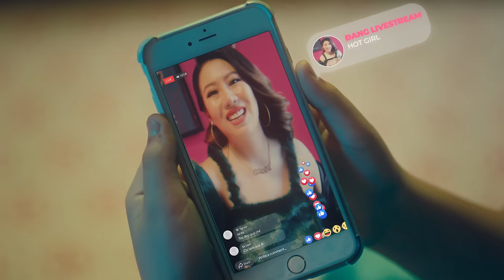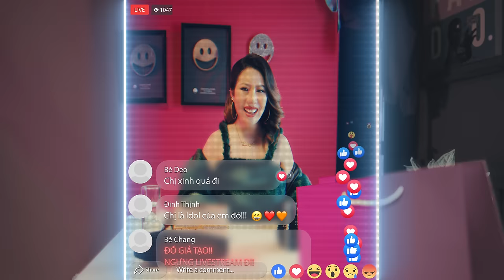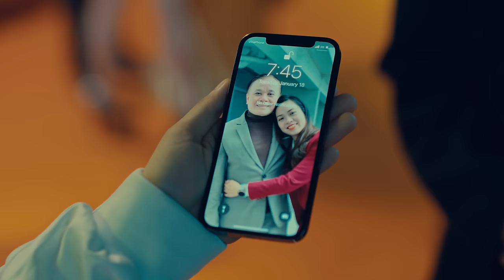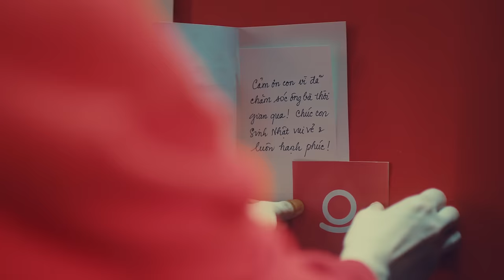CHỌN YÊU THƯƠNG, CHỌN HẠNH PHÚC | MIU LÊ x YUNO BIGBOI | OFFICIAL MUSIC VIDEO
Mỗi người đều cần phải có 1 chiếc búa cho riêng mình.
Chiếc búa ấy dùng để làm gì?
Để đập tan những chiếc mặt nạ do chính chúng ta tạo ra và đeo mỗi ngày để rồi nó bám chặt lấy khuôn mặt mỗi người và sinh ra một loại virus cực kỳ nguy hiểm.

Đó chính là virus giả trân. Loại virus này cướp đi hạnh phúc, che mờ yêu thương và điều khiển chúng ta lựa chọn làm tổn thương người khác.

Hãy cứu lấy bản thân trước loại virus này bằng cách dùng những lựa chọn chân thành nuôi nấng trái tim: ăn với mẹ một bữa cơm, gọi điện về cho ba, dũng cảm thừa nhận sai lầm và đưa tay tìm sự giúp đỡ.

Khi ấy, hạnh phúc sẽ sinh ra từ những lựa chọn yêu thương, chọn hạnh phúc ấy. Bởi vì: Hạnh Phúc Là Lựa Chọn - Đây cũng chính là thông điệp mà Miu & thương hiệu Lof muốn gửi đến tất cả mọi người thông qua MV này.

Brand Team
Executive Producer: PHAN NGOC MY
Brand Manager: HUYNH GIA CHANH
Content Advisor: TRAN THAI HAO
Brand Marketing Manager: HOAI THUONG - HUONG TRA

Production
Music producer - Music Composer: CHAU DANG KHOA
Rap Composer: YUNO BIGBOI
Arranger: CHAU DANG KHOA - QUAN MUA XUAN
Mixing & Mastering: GAUSIEUNHAN

Director: DINH HA UYEN THU
Director of Photography: DUY VK
Assistant Director: LE HOANG PHUONG
Script Writers: MINH CHAU - BR.

Project Manager: MAI HUYEN
Producer: THUY VAN
Line Producer: NHI TRUONG - MINH ANH - QUYNH NHI - HUY NGUYEN
Produced by : GANGA STUDIOS - A DIVISION OF T PRODUCTION

Art Director: KIM TRAN
Assistant Art Directors: GIANG CHAU

Camera Operator: DUY VK
Focus Puller: DUC PHAM
Gaffer: NGUYEN QUOC TRUNG
D.I.T: NGUYEN HUY KHOI
Camera Equipment: ARROW FLYCAM
Lighting Equipment: CINELIGHT
Production Designer: SANG SANG TEAM

Post - House
Post Production: GU POST HOUSE
Editor: BR. - TRAN MINH NHUT
Colorist - Post : DENNIS VO
VFX by: FLOW STUDIO - PLUS STUDIO™ VIET NAM
VFX Leader - Compositor of FLOW STUDIO: DINH THINH
3D Artist of FLOW STUDIO: TRUONG GIANG
Rotoscoping of FLOW STUDIO: THY VU GROUP
Online Artist: TRAN MINH NHUT
Post - Producer: CHERRY DEO

Choreographers: TAN NGUYEN A.K.A REDCAT
Dancer: XUAN AN - RITA LEE - PHAM NGHI - MY QUAN - YEN LAN - THANH GIANG - HONG NGOC - VAN PHU - THUY VY - MINH THAI - PHUONG VY

Stylist: GUNG
Stylist Assistant: QINATASHA & HUYNH THANH THO
Graphic Designer: QUOC AN
Makeup & Hair for Miu Le: SOL - HO HAI TRIEU
Makeup assistant: AI LE
Photographer : NGUYEN THANH LUAN - JA HWI
Behind The Scene: DUONG QUANG - PHUC THINH

Storyboard Artist:TRUC SINOL
Casting Manager: DINH HA THU THUY
Cast: NGOC ANH - NHON NGUYEN - NGUYEN DIAMON - THANH TRUC - HONG AN - TRANG BUTA & OTHERS
Catering: HO LE TEAM
Location Manager: MINH ANH
Location: CINEV TECH19

© Các video trên kênh "" "" đã được đăng ký bản quyền với Youtube. Vui lòng không sao chép, re-upload dưới mọi hình thức.